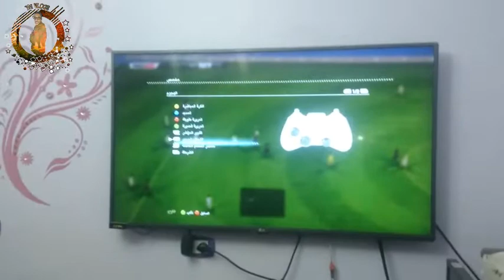فلوج انا خسران من ابن خالتي 2/1 في بيس 2013 | يوسف vlogs - فارس Romio